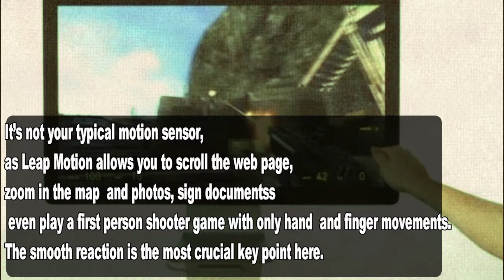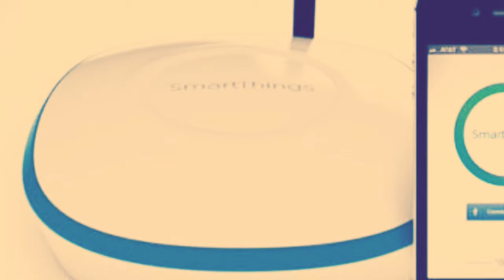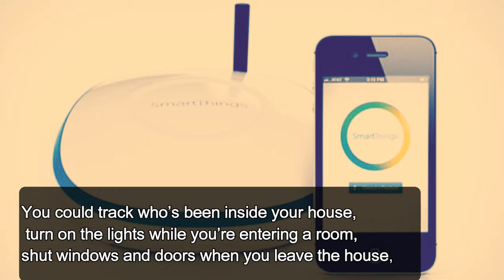Upcoming Technology May Change the World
Upcoming Technology That May Change The World
এই প্রযুক্তি যা বিশ্বকে পরিবর্তন করতে পারে
know the World Everyday.
Learn and learn more.
Watching our exclusive interesting and informative types of video.
We making information types blog(Tradition, Mythology, Travel ,Places, Famous person in the world
Food, Interesting, Lifestyle, Historical, Animal and wild life , Nature and beauty of the world, Etc)

Special Credits: Google.com
                             Wikipedia.com
IMAGE SOURCE: "GOOGLE SEARCH"